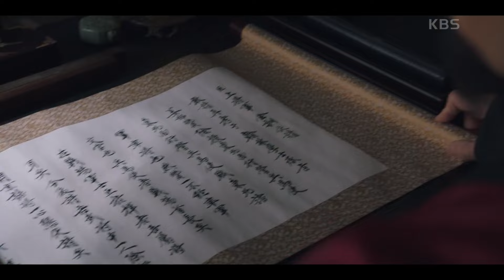이지훈에게 무관들을 엄중히 벌할 것을 요구하는 조희봉 [고려 거란 전쟁] | KBS 240204 방송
이지훈에게 무관들을 엄중히 벌할 것을 요구하는 조희봉